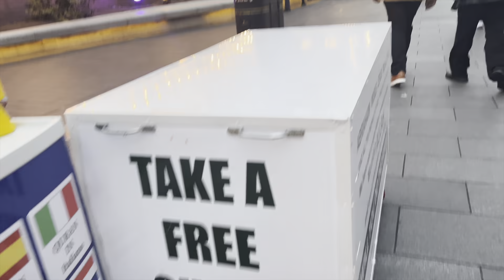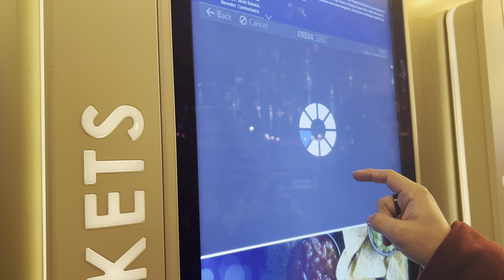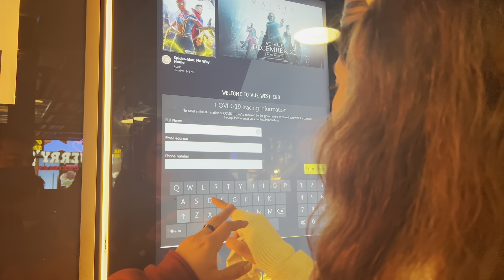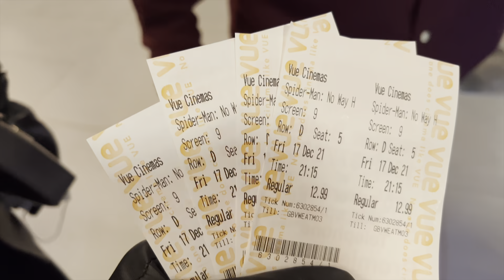London day 1 Ft : @atrangz3222 ❤️😍 || Anam Drabar